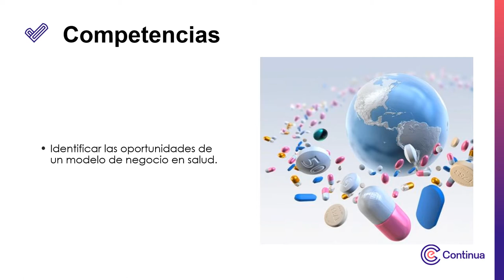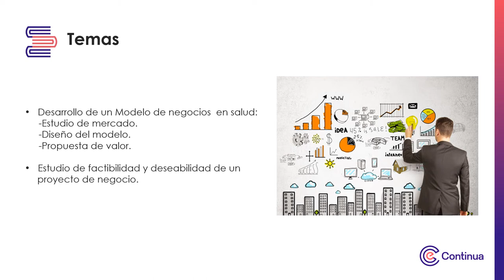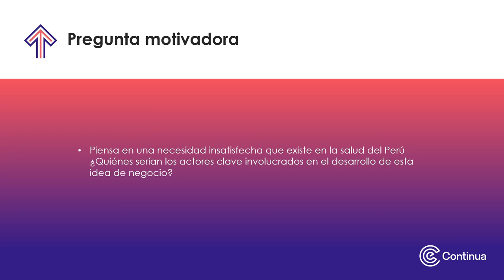Video de presentación - Diseño de un modelo de negocio en salud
Diseño de un modelo de negocio en salud